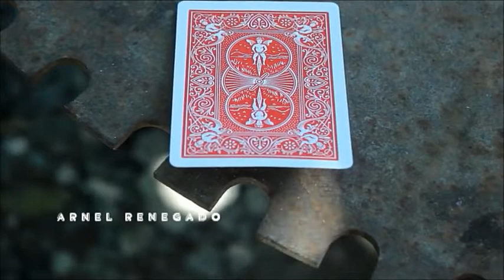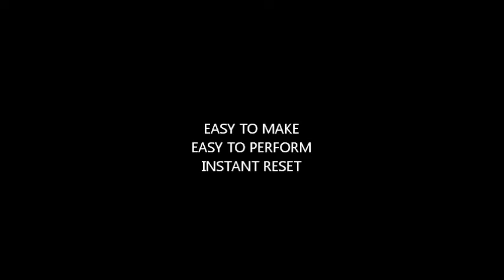HORDER by Arnel Renegado video DOWNLOAD